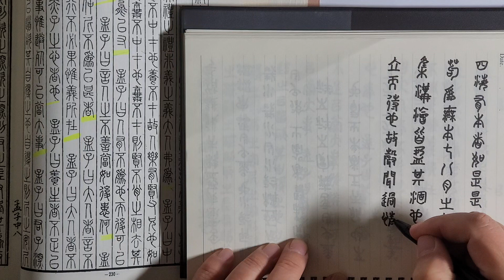전서(篆書) 써보기 ㅡ 맹자(孟子) 이루(離婁) 하 23